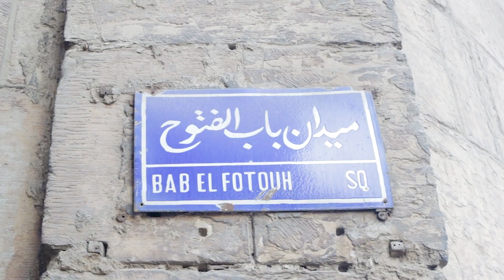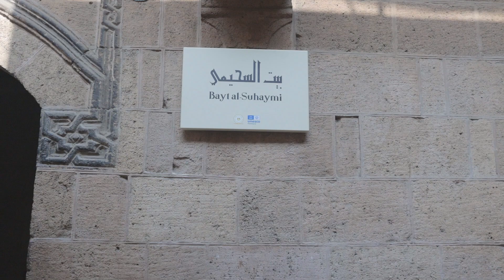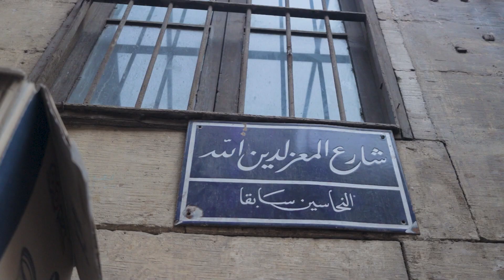شارع المعز لدين الله وعلاقة البشر بالأثر بالقاهرة القديمة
لا يحى الاثر التاريخى بدون البشر ...
لا يعيش الاثر فقط بذكرى الذين رحلوا بعد ان تركوا بصمتهم بالمكان و المعمار و لكن أيضا و الاهم لا تدب فيه الحياة مرة أخرى الا بروح البشر الاحياء الذين يحافظون عليه و يحتفلون به كجزء اصيل من تراثهم.
شارع المعز أكتر شارع فى القاهره و مصر مليان تحف اثريه من العصور الوسطى و من العصر المملوكى بالذات. الشارع بيمتد من باب الفتوح لغاية باب زويله و المساحه دى بتضم شوارع باب الفتوح و امير الجيوش و النحاسين و بين القصرين و الصاغه و الاشرفيه و العقادين و المناخليه و المنجدين و السكريه.
اشارع المعز اهم مناطق القاهره الاسلاميه اللى ضمن مواقع التراث العالمى التابعه لمنظمة اليونيسكو من سنة 1979.
شارع المعز كان مليان دكاكين و أسواق لدرجة ان عدد المحلات من بره باب الفتوح لباب زويله كانت حوالى 1200 محل، و فضل الشارع محتفظ بمكانته فى العصر المملوكى و كانت ليه تقاليد لازم تتراعى كان مثلاًممنوع تعدى فيه جمال محمله او حصنه او سقا مش مغطى روايته. و كان فيه قانون يحتم على اصحاب الدكاكين انهم ينوروا دكاكينهم بالقناديل طول الليل و يكون عند كل صاحب دكان زير مليان مايه مخصصه لمكافحة الحريقه لو شبت. و كان فيه عمال قمامه و نضافه و كناسين و حراس امن
Archeological remains can’t survive without people...
The monument lives on not only in the memory of those who passed away after leaving their mark on the place and architecture but also, and most importantly, it does not come to life again except in the spirit of living people who preserve it and celebrate it as an authentic part of their heritage.